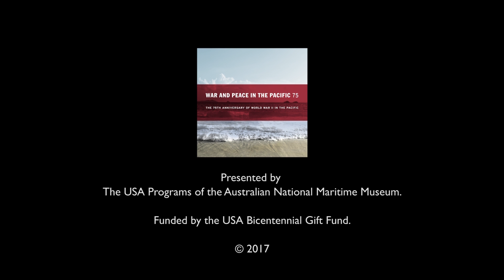Battle of the Coral Sea 75th Commemoration: Gordon Johnson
The Battle of the Coral Sea was fought between combined United States and Royal Australian naval and air forces, and the Imperial Japanese navy. It was the world’s first sea battle between aircraft carriers. Literally ‘fought in the air’, it was also the first naval battle in which opposing ships neither saw nor fired on each other.

After their success attacking Pearl Harbour and Darwin, the Japanese plotted to invade Port Moresby in New Guinea and to control supply lines between the USA and Australia in the Coral Sea, but their plans for Operation Mo Sakusen were intercepted by Allied codebreakers stationed in Melbourne.

In early May 1942 two mighty naval fleets assembled in the Coral Sea, Japan’s in the north and the combined US and Australian fleet to the south.

Gordon Johnson was one of eight veterans who attended the Anniversary Battle of the Coral Sea Commemorative Dinner on May 4, 2017, aboard the Intrepid in New York, presented by the American Australian Association.

Camera: Andrew Frolows / Australian National Maritime Museum
Producer: Kate Pentecost / Australian National Maritime Museum.